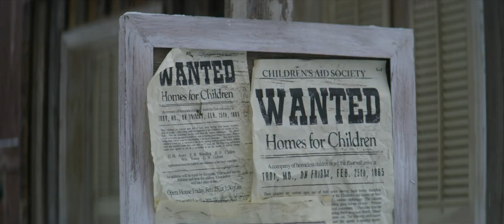Hostile Territory 2022 | Official Trailer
In post-civil war America, when a Union soldier is presumed dead, his children are mistakenly sent away on the orphan train. This is a wild-west story of people uniting for the greater good, and children forced to grow up quickly. Former P.O.W. Jack Calgrove moves Heaven and Earth to be reunited with his children following the Civil War. After returning home, Jack finds out his wife has died and his children, presumed orphans, are heading deep into the West aboard a train crossing old enemy lines. Calgrove and another former soldier are joined by a troop of Native American sharpshooters and a freed slave, as they race to intercept the orphan train before all hope is lost.

Movie Distributor and creds go to: Saban Films.

TV Rating: (Rated R for violence)

Genre: Drama, history, western.
Original Language: English
Director: Brian Presley
Producers: Timothy Patrick Cavanaugh, Christian Sosa and Brian Presley.
Writer: Brian Presley
Starring: Matt McCoy, Brea Bee, Brad Leland, Emily Sheanut.
Release Date (Theaters): April 29th, 2022. Wide Runtime: 2h 33min